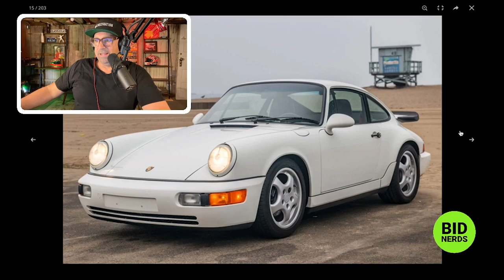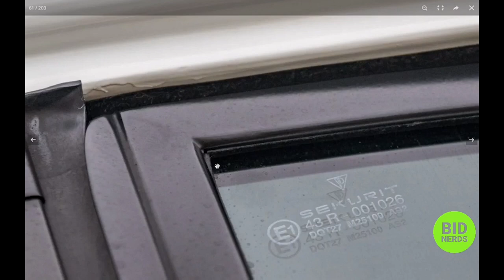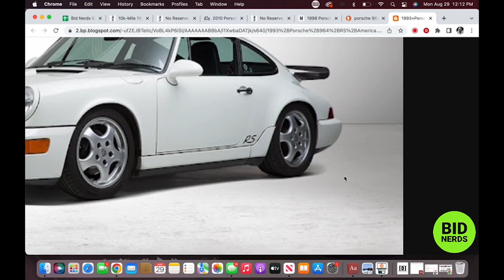1993 Porsche 911 RS America on Bring A Trailer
Find out how much a 1993 Porsche 911 RS America is worth on BaT.

Episode 210